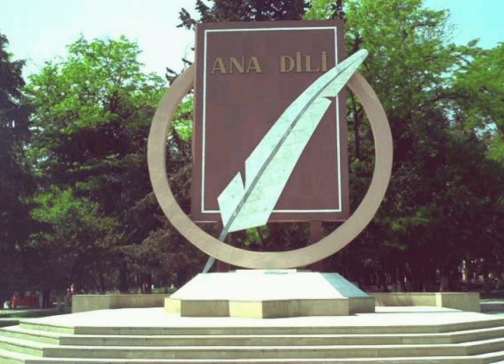Bərdə Regional Mədəniyyət İdarəsi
Mingəçevir şəhər M.P. Vaqif adına Mərkəzi kitabxananın  xidmət şöbəsi "21 fevral- Beynəlxalq Ana dili günüdür" adlı videoçarx hazirladı.